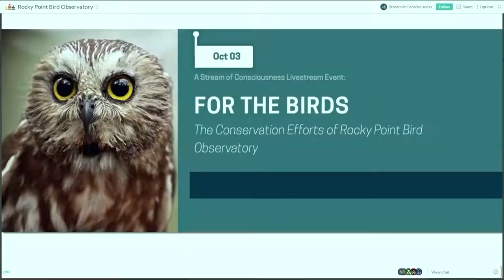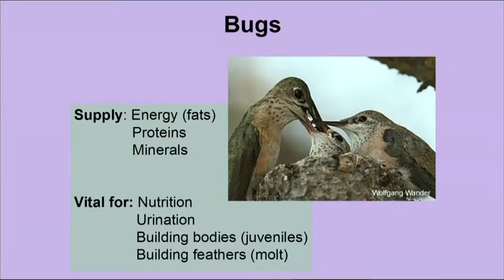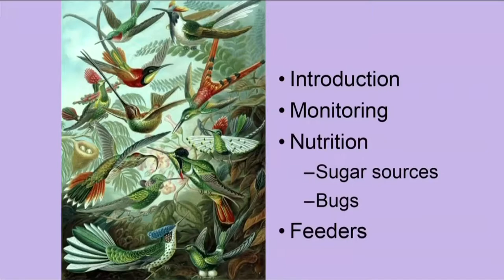Vital People: Rocky Point Birds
The Victoria Foundation manages millions of dollars in charitable gifts from donors, which create funding grants for hundreds of non-profits across Greater Victoria, including a charity just for the birds: the Rocky Point Bird Observatory.